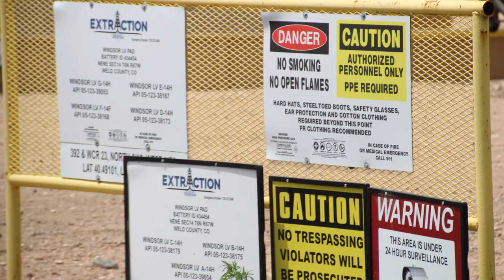Extraction Oil & Gas LV Well Site, Weld County, CO (July 2019)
LV Well Site
Windsor, Weld County, CO
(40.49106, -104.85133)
Filmed 7/15/2019